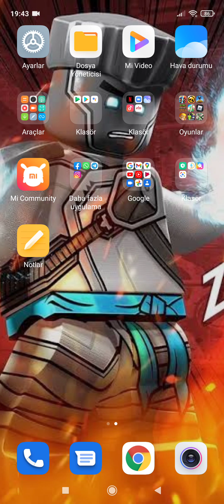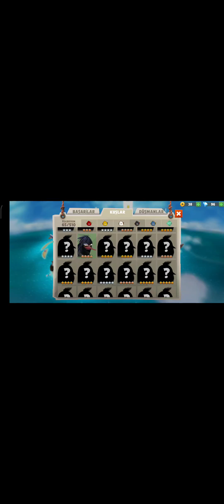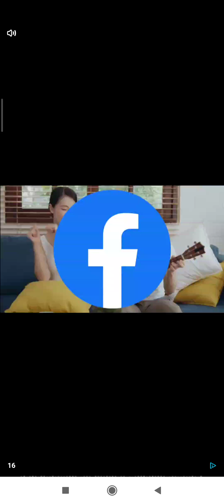ANGRY BIRD OYUNUNDA 6 TANE KAREKTER 3 Yıldız